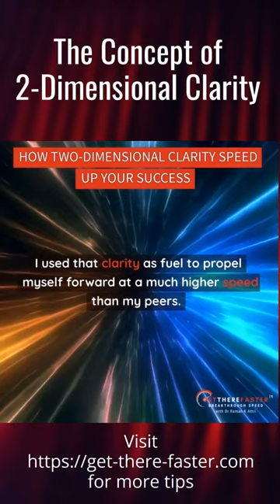Mindset Accelerated - Learning from Failures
Do you want to stand as an impressive achiever with iconic achievements in your personal and professional life?

🌟In this video, Dr. Raman K Attri, an award-winning thought leader, who scaled iconic heights despite his disability, shares breakthrough strategy and success mantra to achieve higher and better milestones at a faster speed.💫

💪 Scale new dimensions and become an iconic achiever of your dreams. 🚀💫